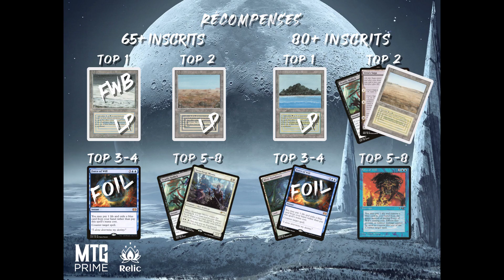TOP8 INVITATIONAL - Livio / Tevesh VS Niambi - Demi-Finale WB #2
Demi-Finale WB #2 de ce TOP8 Invitational entre Carpenters ( Livio / Tevesh ) et Teepex ( Niambi ) commenté par Cleomene et Koraysh

Lien vers les listes (attention, celles-ci ont pu être modifiées)

La Commander League est un ensemble de tournois en Duel Commander gratuit, joué sur cockatrice et administré sur un discord dédié.